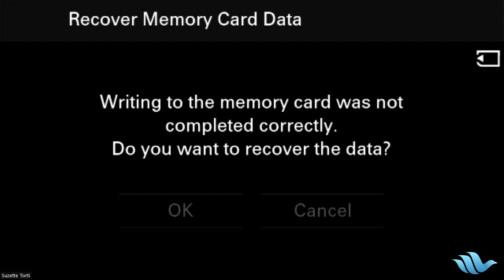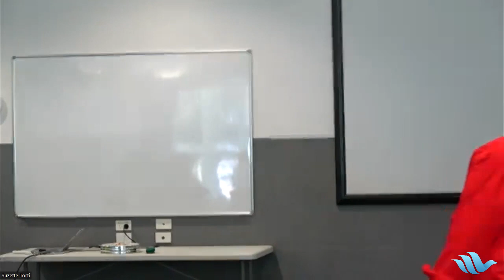12 November 2023 | Mike Lyons